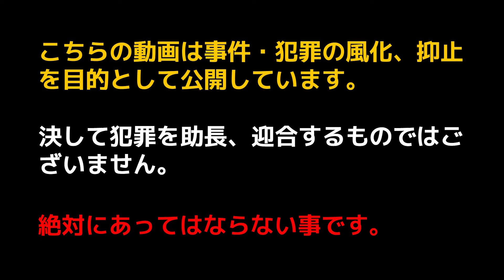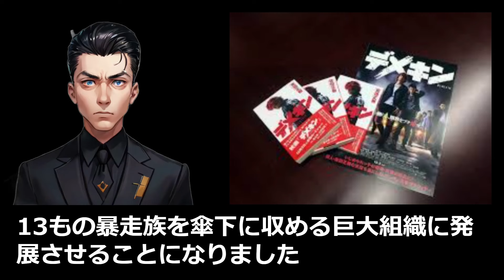【福岡連合の真相】佐田正樹 解散の経緯！誇張が含まれた嘘の実態とは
・本動画は、過去の事件やその犯人の生い立ちを解説することで、事件の風化防止
    や同じような事件を起こさない方法を考えるきっかけを作ることを目的としてい
    ます。
・本動画の制作に関しましては、メディアの報道、新聞やインターネット上の記
    事、SNS等を情報源としており、客観的な「事実」や「データ」に基づいて作成
    しております。また、情報の信ぴょう性・正確性については、当チャンネル以外
    の情報源からもご確認いただきますようお願いいたします。
・本動画につきましては、何らかの国家、民族、もしくは特定の思想に対して不適
    切な言及や差別的な表現を含む意図は一切ございません。また、それらを助言す
    る内容を含んでおりません。
・本動画は、テーマを独自で厳選した上でシナリオと動画をオリジナル制作してお
    ります。決して繰り返しコンテンツ・再利用コンテンツではございません。

    各権利所有者様に帰属します。
    からの引用を用いております。
・動画の内容については、各権利所有者様や第三者に不利益を与えないよう、十分
    有者様本人からご指摘いただけますと幸いです。直ちに対応させていただきま
    す。